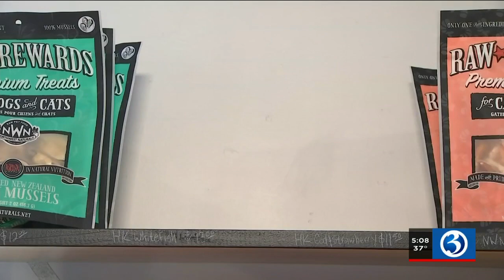VIDEO: Why do product shortages at the store continue?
Supply chain problems continue, and shoppers are seeing a combination of product shortages and higher prices.